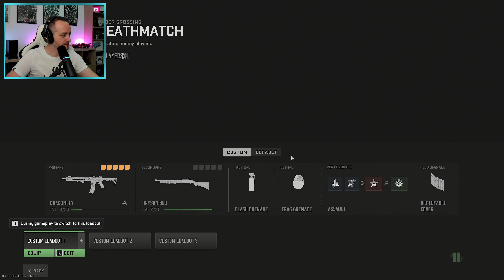MODERN PIFPUF 2 MULTI - COD: MODERN WARFARE II MULTIPLAYER #1 Part4 (PS5) | 2022.10.28.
Call Of Duty: Modern Warfare II multiplayer 1.stream, part4 (PS5)